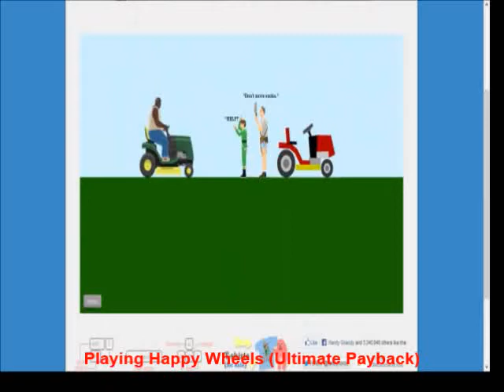Happy Wheels (Ultimate Payback)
Playing Happy Wheels this time :) Just a short video gameplay.. Maybe I will make a long gameplay..

So, If you like video this just click like (Y)

Ignore this tags :
Walkthrough Playthrough Happy Wheels Ultimate Payback Lets play Malay English Caption